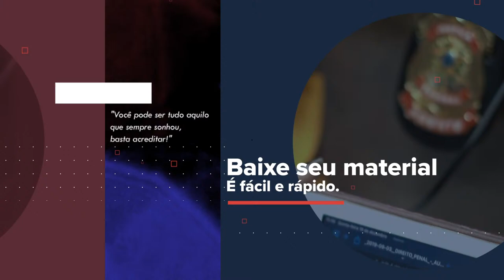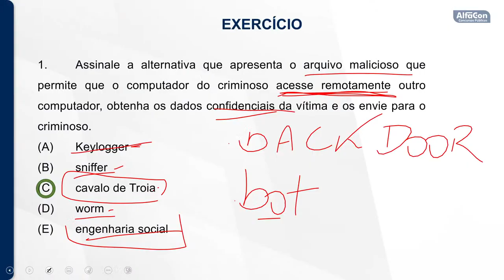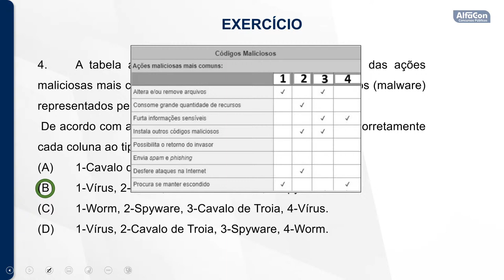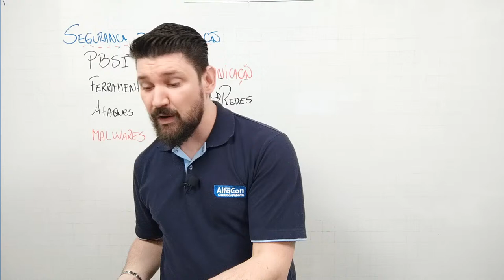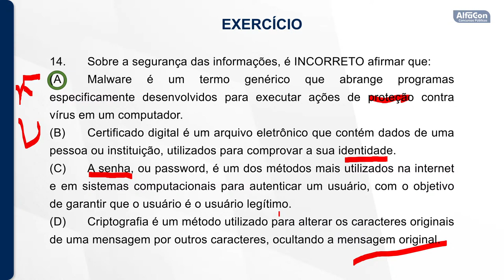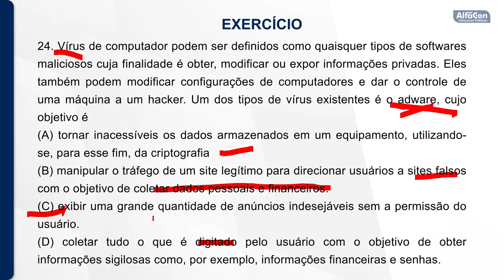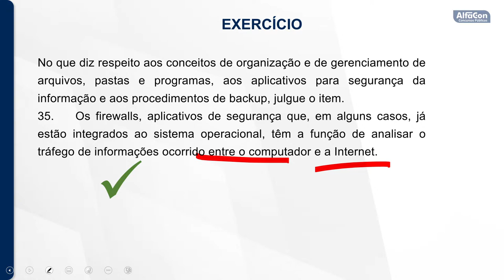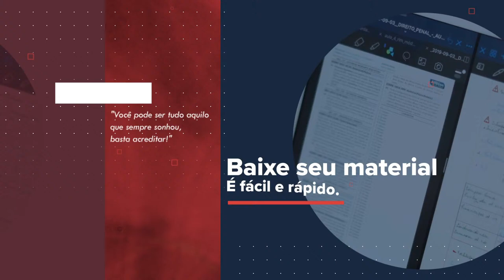Aula de Informática - PC MG Concurso Autorizado - Agente e Escrivão - AlfaCon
Aula de Informática com o professor João Paulo, início às 06:25.

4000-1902 (capitais e regiões metropolitanas) | 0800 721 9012 (demais localidades)